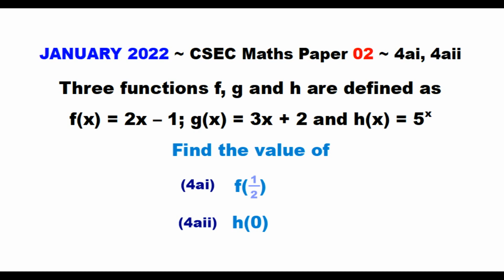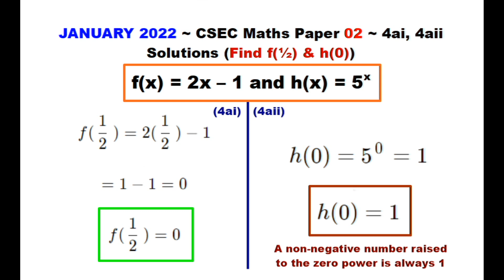Paper2-CSEC-MATHS-521 ~ Function Values ~ January 2022 Number 4ai, 4aii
Timestamps:
Question ~ 0:01 ~ January 2022 Paper 2 CSEC Maths Number 4ai, 4aii
Solution 4ai ~ 0:08 ~ Find f of one-half
Solution 4aii ~ 0:08 ~ Find h of zero